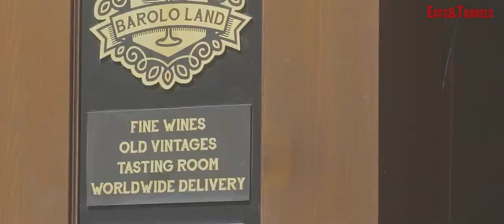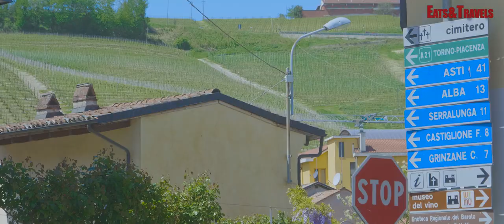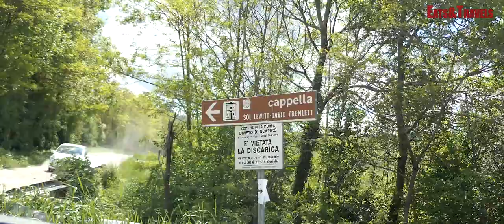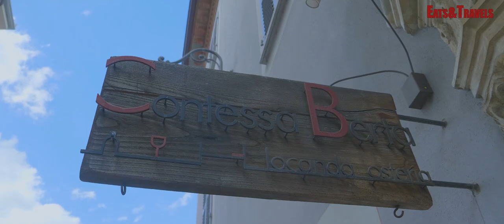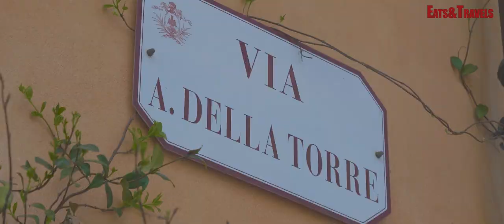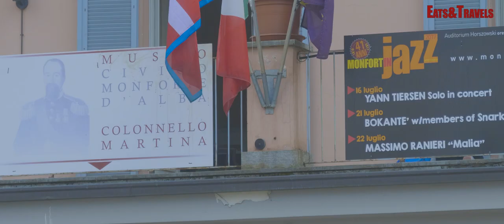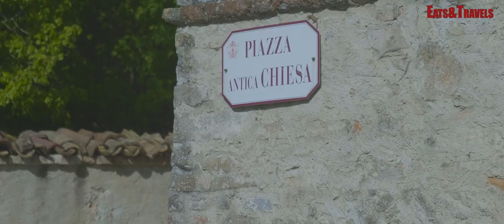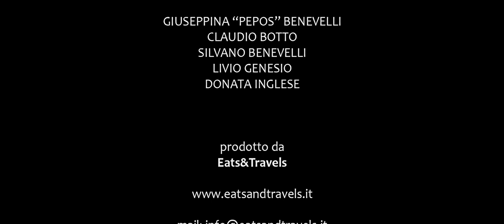Itinerario nelle Langhe - primo episodio: da Barolo a Monforte d'Alba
LE LANGHE
con
MICHELA RESI
riprese e montaggio di
DAVIDE ROMANINI

abbiamo visitato

BAROLO
LA CAPPELLA DEL BAROLO
MONFORTE D’ALBA
L’AZIENDA AGRICOLA CONTERNO FANTINO
IL MUSEO MARTINA DI MONFORTE D’ALBA
LA BIBLIOTECA DI MONFORTE D’ALBA

abbiamo incontrato

GIUSEPPINA “PEPOS” BENEVELLICLAUDIO BOTTO
SILVANO BENEVELLI
LIVIO GENESIO
DONATA INGLESE

prodotto da
Eats&Travels